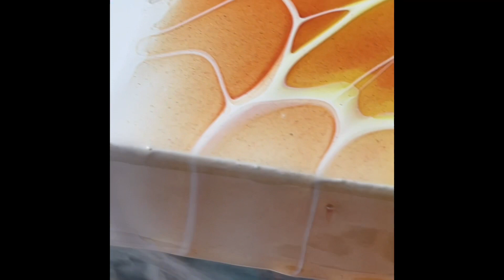205- These videos I chose for you. Happy with everyone of them. Tips , teaching, learning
These videos I felt they are worth watching if you haven't already or you did. I do watch my own videos : they remind me of something or the other  that was of balue
Here I chose
☑️Small pieces
☑️Large ones
☑️Short videos
☑️Long one : worth watching it/ them all they have lots of teaching.

Enjoy , have a question let me know
Lets start with
🌹beach, sea & sky ✅

7:07 minutes ✅

7:47 minutes ✅

6:48 ✅

9 minute plus
colors never disappoint me ✅

13:17 minutes ✅

🌹Quite UNIQUE: you will know why :21 minutes journey to a different, unique destination
🌹Honoring family ties ✅

Information about Prizm Pour paints answering your question etc . Need help

I'm happy to help when need be 💯

With a long video: I suggest you prepare your canvases or crochet or or. I always include teaching. Cramming is not advisable: the Doctor said 🤣😂
Click on the bell button & choose option ALL so you get notified when I upload a  new video